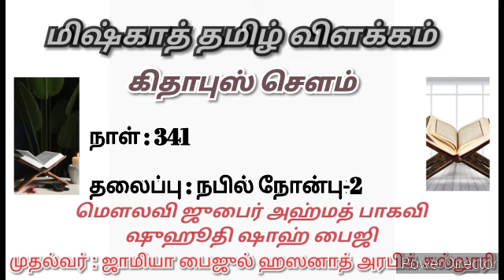Miskhath in Tamil | கிதாபுஸ் செளம் | தலைப்பு:நபில் நோன்பு-2 | மௌலவி ஜுபைர் அஹ்மத் பாகவி